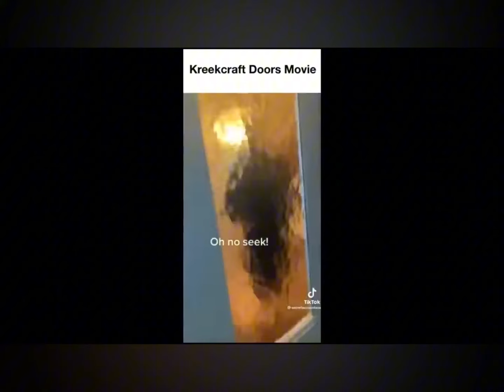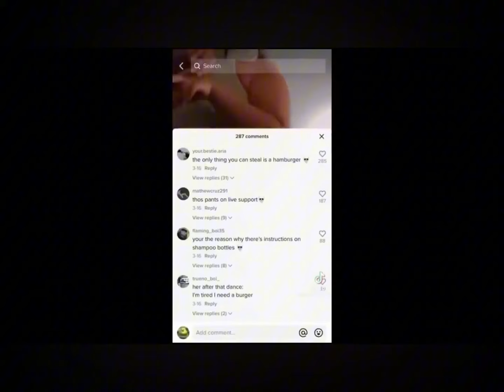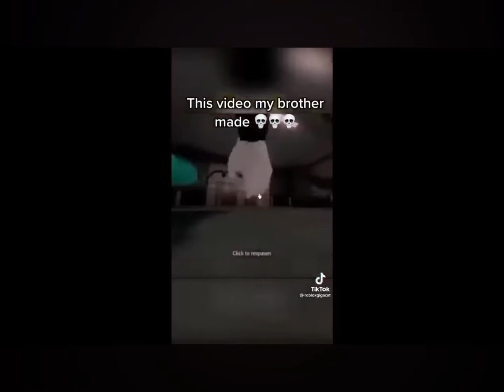4 minutes of low quality Roblox memes that cure depression